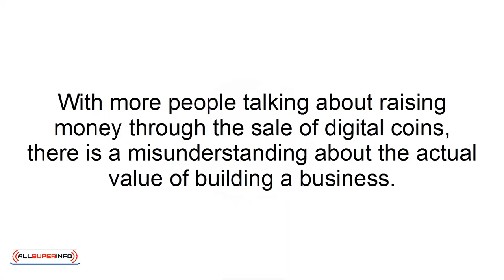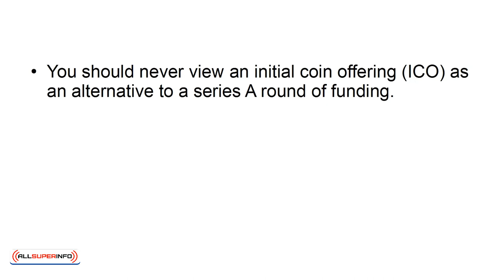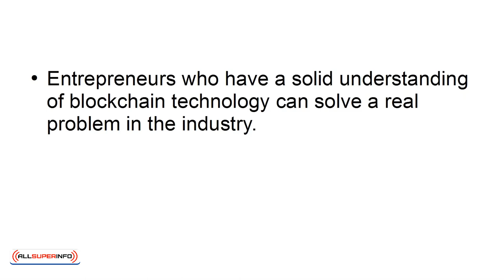06 How to Use Blockchain Technology